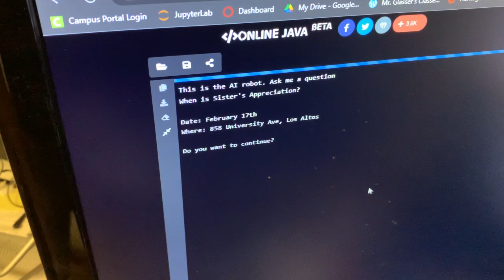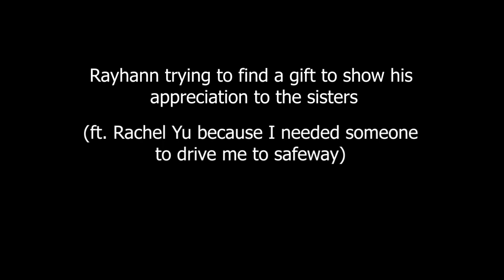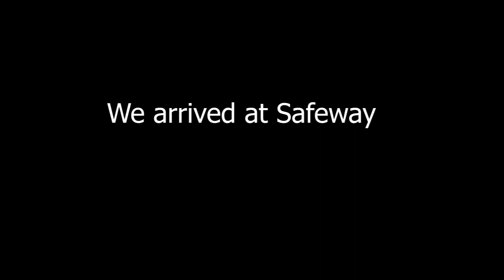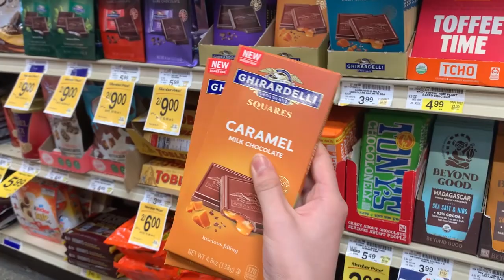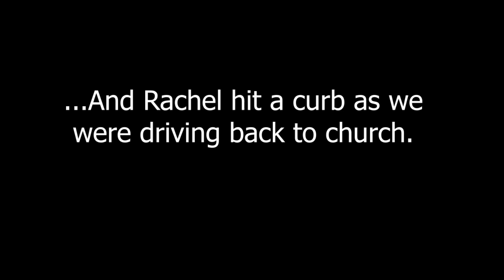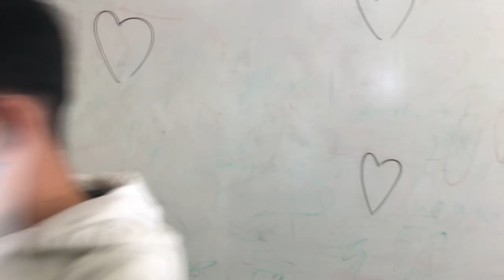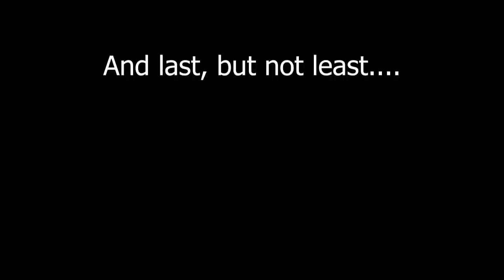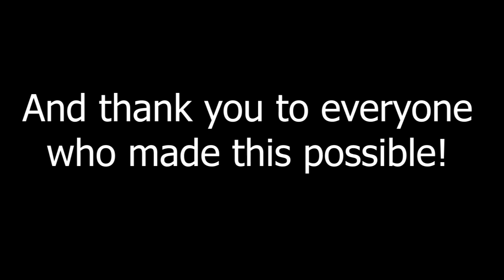Sister's Appreciation Night 2023